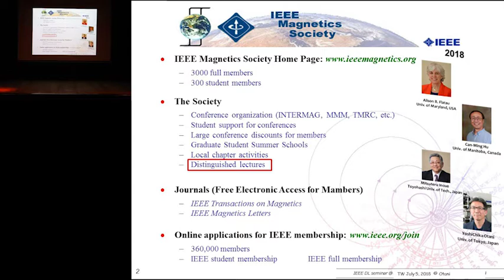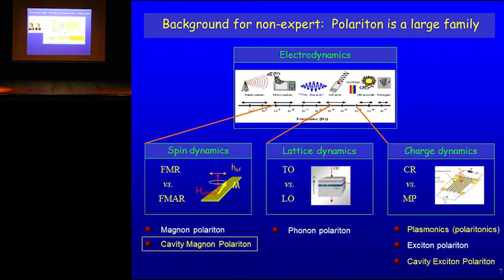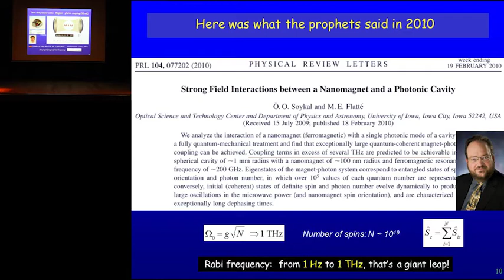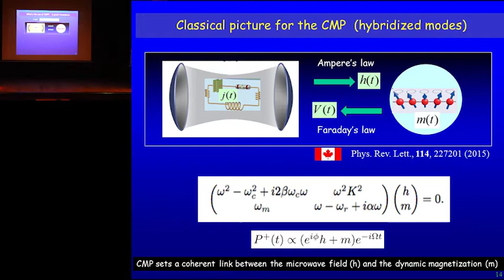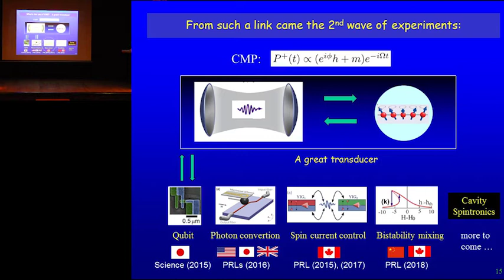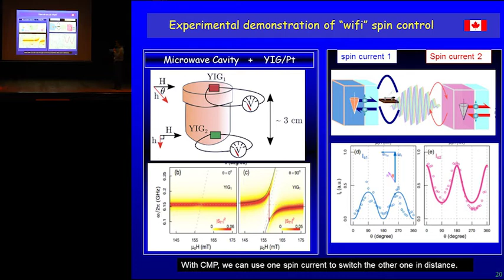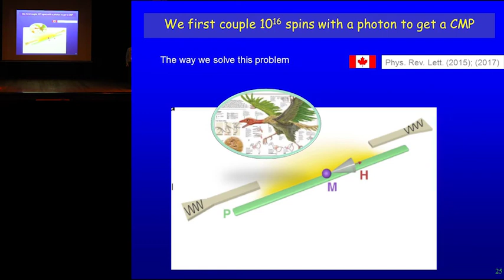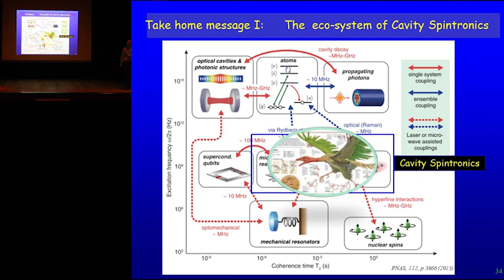IEEE Magnetics Distinguished Lecture - Can-Ming Hu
Cavity spintronics (also known as spin cavitronics) is a newly developing, interdisciplinary field that brings together microwave and optical communities with researchers in spintronics and magnetism. The field started around 2014 when it was found that ferromagnets in cavities hybridize with both microwaves and light by light-matter interaction [1]. Since then, the emergence of cavity spintronics has attracted broad interest from groups studying quantum electrodynamics, cavity polaritons, optomechanics, superconductivity, plasmonics, and phononics. At the center stage of the topic is the physics of magnon-photon coupling: Via the quantum physics of spin-photon entanglement on the one hand and classical electrodynamic coupling on the other, magnon-photon coupling connects some of the most exciting concepts in modern physics, such as quantum information and quantum optics, with one of the oldest sciences on earth, magnetism. This talk aims to provide an introduction to this new frontier of condensed matter physics to researhers working in magnetism, spintronics, quantum information, and microwave technologies. The talk starts with a historical review, tracing this new field back to some of the most courageous work in the history of magnetism, spintronics, cavity quantum electrodynamics, and polaritons. Recent experiments focusing on the development of new cavity-mediated techniques, such as coupling of magnetic moments, distant manipulation of spin current, qubit-magnon coupling, and conversion between optical and microwave photons, will be highlighted.